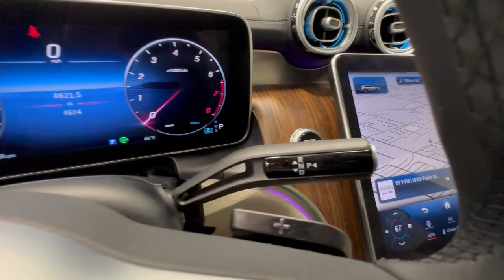2023 Mercedes-Benz GLC Allentown, Coopersburg, Macungie, Easton, Nazereth L00324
Polar White Used 2023 Mercedes-Benz GLC GLC 300 available in 3401 Lehigh St., Allentown, Pennsylvania at Porsche Lehigh Valley. Servicing the Allentown, Coopersburg, Macungie, Easton, Nazereth area.

*Stock #:L00324VIN:W1NKM4HB2PU016500*Warranty Start Date: 05/27/2023 *This Mercedes-Benz GLC 300 4-matic Features the Following Options:**MODEL: 2023 GLC300W4 $49100149 Polar White105 Macchiato Beige MB-Tex*Options*DX1 Exclusive Line $2250*-- 04U Transparent Hood--22U Pre-installation for MBUX Entertainment--32U Sound personalisation--810 Burmester Surround Sound System--894 Enhanced Ambient Lighting--P47 Surround View System--P82 GUARD 360 (0) Vehicle protection Plus--PBG MBUX Navigation Premium-- U25 Illuminated Door Sills01U Pre-installation for Navigation Services287 Split-Folding Rear Seats365 MB Navigation367 Live Traffic*413 Panorama Sunroof $1500*501 Surround View Camera51U Black Headliner757 Piano Black Lacquer Center Console783 Radio remote control with panic switch88B Passive person presence reminder94B Integrated Starter Generator Generation 2H33 Natural Grain Walnut Wood TrimL3E Multifunction Steering WheelPDB Advanced Plus PackageR02 All Season TiresR38 18 5-twin Spoke WheelsU01 Rear belt status indication in the instrument display*U34 MB-Tex Dashboard with Nappa Look $350D26 Load Sill Guard $220*D6E Tracking code for DX1 LineD6G Tracking code for DX2 Line*SUBTOTAL $53420ZUFR Delivery & Destination charge $1150- TOTAL - $54570*